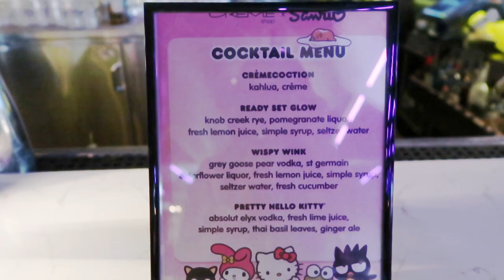Hello Kitty Party!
COMMENT: Who your favorite Sanrio character is! Mine is My Melody & of course Hello Kitty!